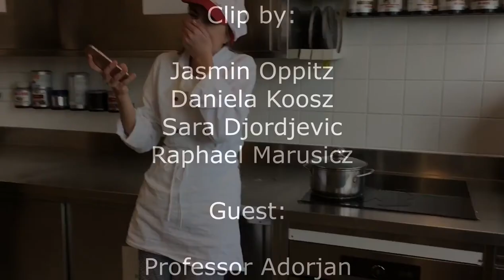FW 10 - Lieblingsfach Küche und Service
Das Team hat eine äußerst humorvolle Reportage mit dem Namen „ZIF- Zeit in der Fachschule“ gemacht.
Gefahren, die in der Küche auftreten könnten, werden beleuchtet, ein „Fachvorstand“ zeigt, wie Unfälle in der Küche vermieden werden können. Ein Interview mit einem Lehrer rundet die Reportage ab.
Hervorzuheben ist, dass das Team alle Arbeitsschritte (inklusive Filmschnitt) alleine durchgeführt haben!